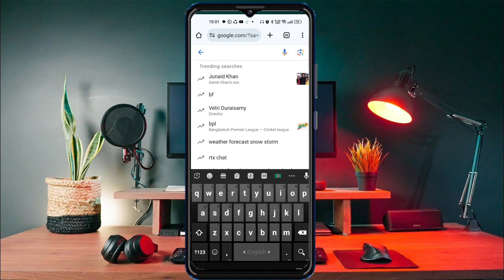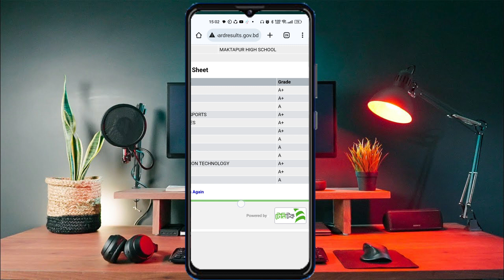এসএসসি পরীক্ষা ২০২৪ রেজাল্ট দেখবেন কিভাবে ? How To Check SSC Result 2024 Online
আজকের ভিডিও তে আমারা দেখব এসএসসি পরীক্ষা ২০২৪ রেজাল্ট দেখবেন কিভাবে?How To Check SSC Result 2024 Online | SSC Result 2024

পরীক্ষার রেজাল্ট কিভাবে দেখব?How To Check SSC Result Online। kivabe results dekhbo। Results dekhar upay

এসএসসি পরীক্ষা ২০২৪ রেজাল্ট দেখবেন কিভাবে?How To Check SSC Result 2023 Online | SSC Result 2023

আসসালামু আলাইকুম প্রিয় শিক্ষার্থী বন্ধুরা কেমন আছেন সবাই । ২০২৪ সালের এসএসসি পরীক্ষার রেজাল্ট সবার আগে খুব সহজেই মোবাইলের মাধ্যমে মার্কশিট সহ আপনি কিভাবে দেখবেন সেটাই দেখানো হয়েছে আজকের ভিডিওতে ।

ভিডিওটি না টেনে সম্পূর্ণ ভিডিওটি মনোযোগ সহকারে দেখতে থাকুন এই ভিডিওটি সম্পূর্ণ দেখলেই আপনি আপনার এসএসসি রেজাল্ট সবার আগে মার্কশিট সহ দেখতে পারবেন।

Our Second Channel @FarukDreamShot

Search able video Description:

1.
2.
3.
4.
5.